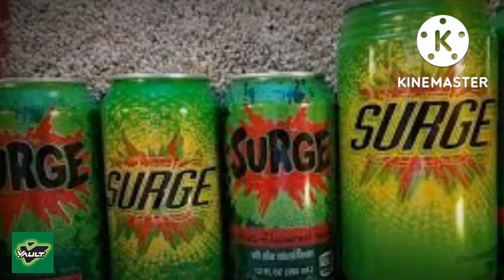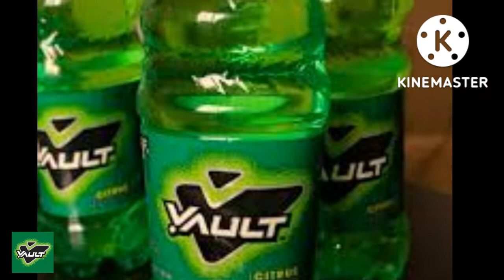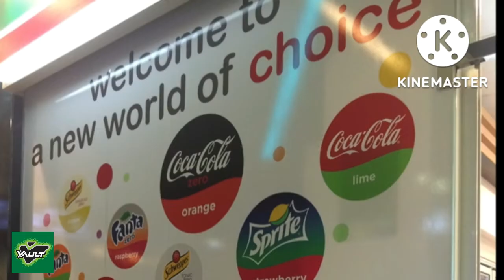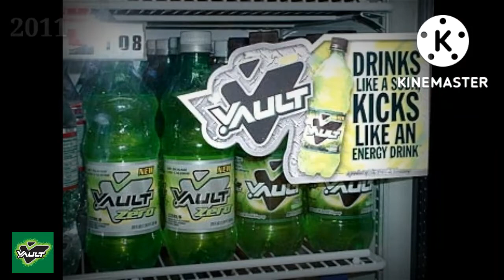Do You Remember Vault Soda? A Soda History.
"Vault was a soft drink introduced by The Coca-Cola Company in 2005, and it was the first of its kind: a hybrid between a soda and an energy drink that had one of the most unique and scintillating tastes on the market. Some people have compared it, unjustly, to Mountain Dew or Mello-Yello.